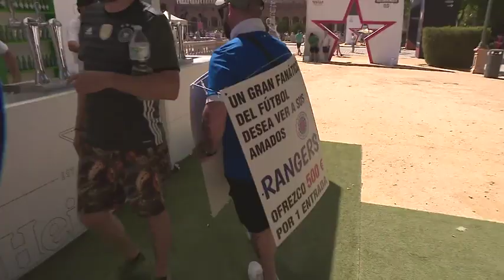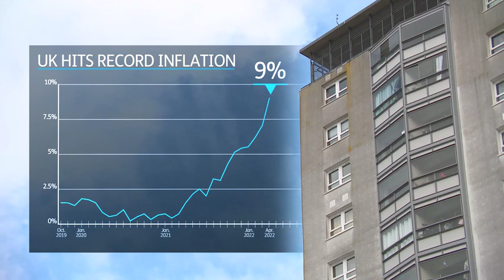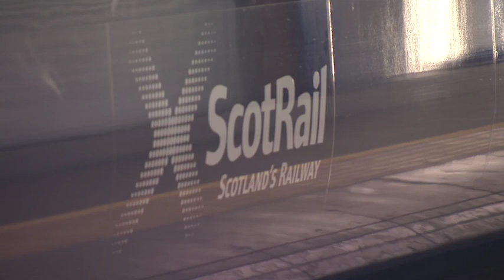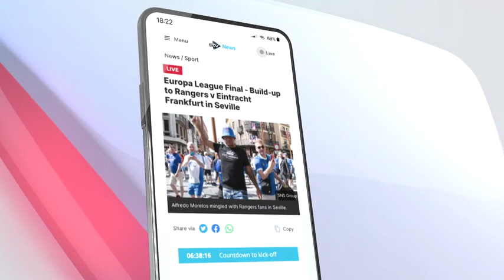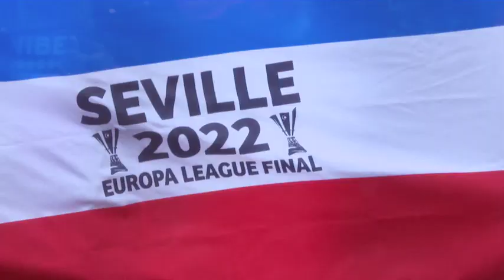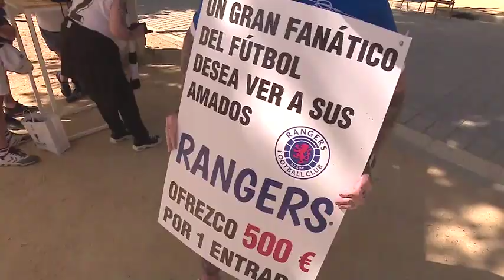220518 STV News At Six Glasgow & West